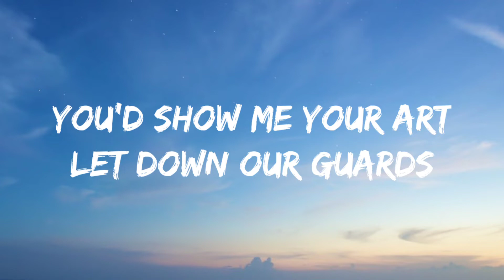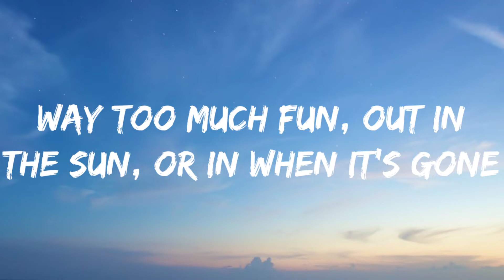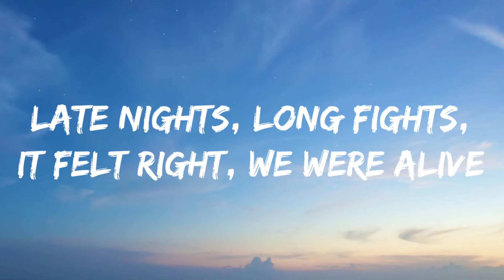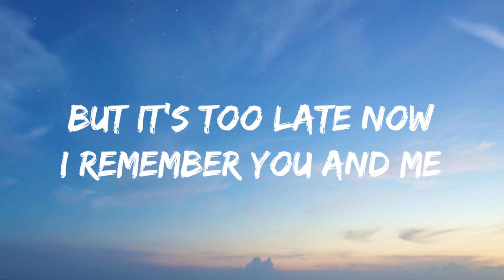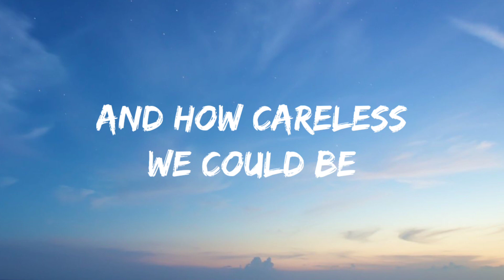Neffex- Careless (Lyrics Video)